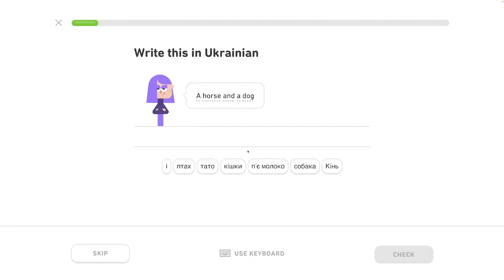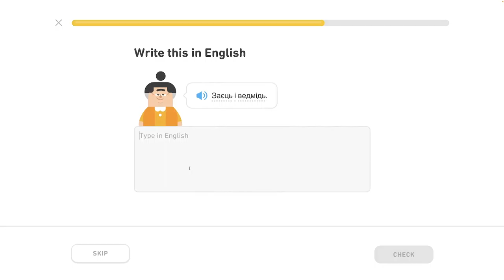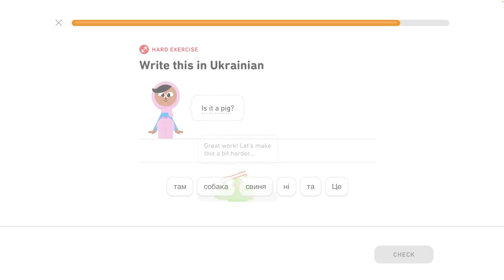🇺🇦 Zvieratá - level 2/6 - lekcia 1/2 - Ukrajinsky s Yetim